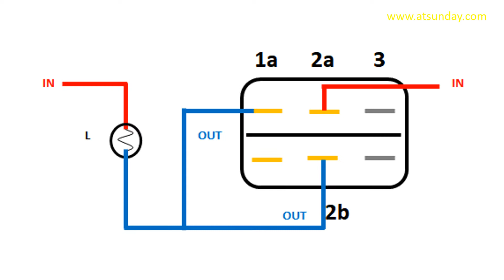#4 Cara Sambung Saklar KCD4, Sirkuit Ke 4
Pada sIrkuit ke 4 ini indikator menyala saat saklar memutus (Off). Indikator mati saat saklar menyambung (On). Biasanya digunakan untuk menemukan posisi saklar di ruang gelap. Jika beban putus atau rusak, maka indikator akan mati. Sehingga bisa digunakan sebagai deteksi apakah beban putus atau masih baik, saat posisi saklar masih belum menyambung (Off).